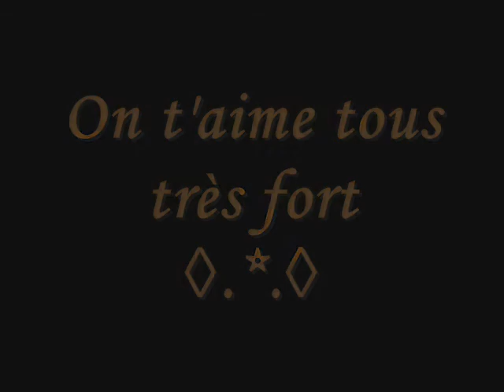Anniversaire MélOooo - 18 ans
BOn Anniversaire - MélOoo
GrOs bisOus
On t'aime tOus très fOrt